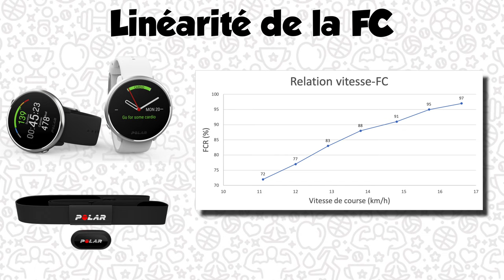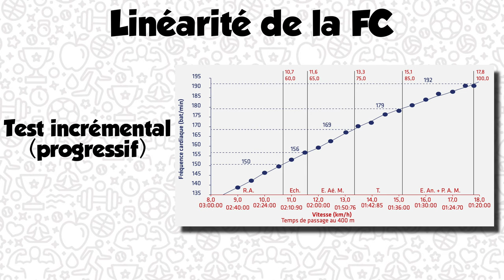UMPC #26 : La linéarité de la fréquence cardiaque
Une minute pour comprendre le phénomène de linéarité de la fréquence cardiaque, son intérêt et ses limites pour la programmation d'entraînement.